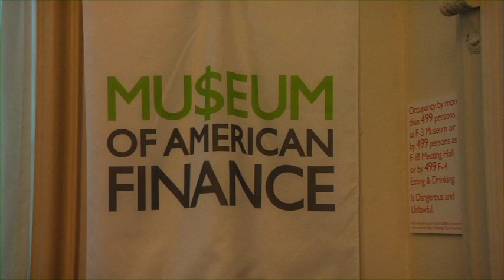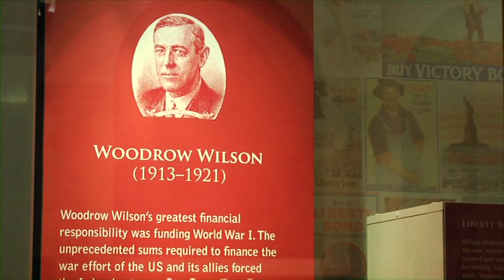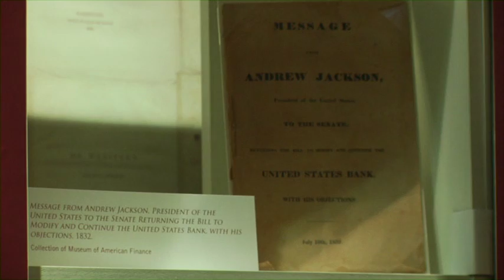Museum of American Finance